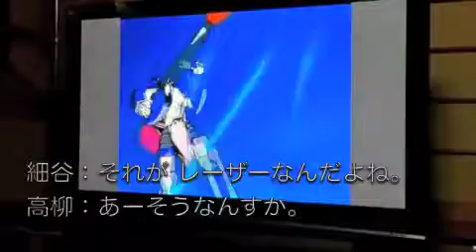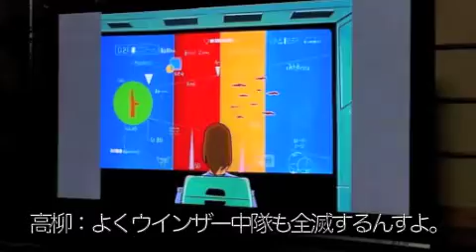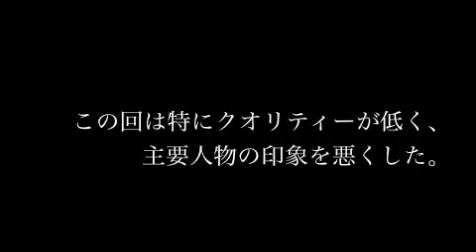マクロス再考委員会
”超時空要塞マクロス”の今も色あせない魅力にせまる。
2014年　１２月。大山にて。
細谷 元ドクターポリエステルハカセのvocal。現在campで活動中。
高柳 かつて上司に、階段の踊り場からユパ様ジャンプをしたという辺境一の水道局員。